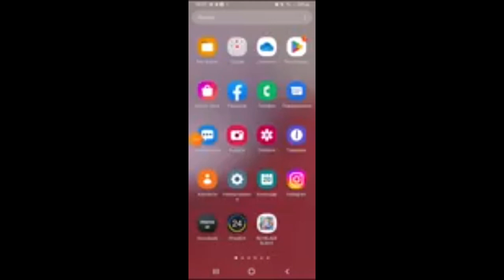How to downloud Sweep Miner for Android